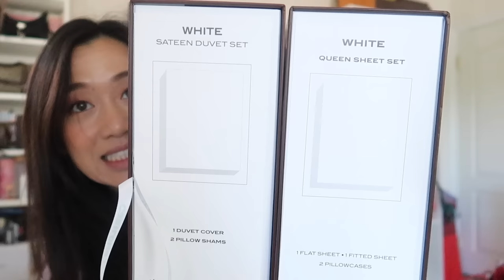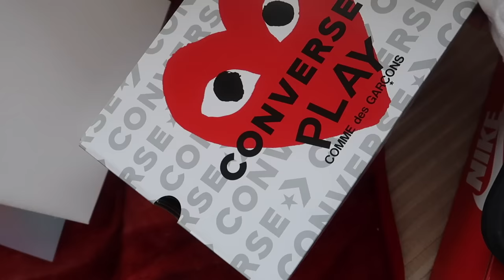VLOG: What I Got For Christmas 2021 + A Mini Surprise Unboxing from My SA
This was filmed at the end of December. Some of you guys have asked me what I got for Christmas on IG so here you guys go! I feel like this vlog goes kind of backwards in time because it starts right before new years eve and then goes back with Christmas morning. This was essentially my last vlog of 2021 hehe.

i appreciate u :3

Pony x Morphe Eyeshadow Palette
Charlotte Tilbury Quad
Mejuri Gold Hoop Earrings
Alo Yoga Crop Henley
Alo Yoga Daze Shorts

foundation: fenty skin tint
concealer: rare beauty concealer
powder: hourglass powder
blush: rare beauty blush in peace
bronzer: hoola bronzer + fenty cream bronzer + alamar cosmetics trio
highlighter: natasha denona palette
eyes: pony x morphe palette
mascara: bare minerals lengthen mascara
eyebrows: mac eye shadows

✿ socials
Ig : @momochin.closet (luxury account)
ig : @maggyxchuu (personal account)